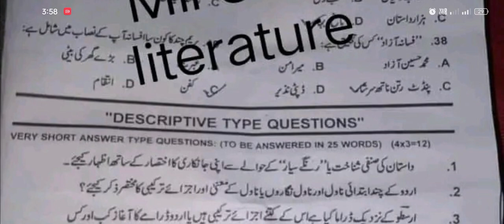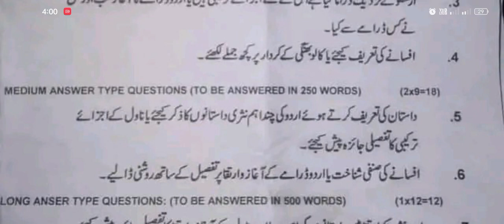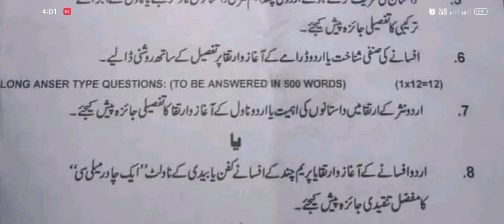MiL Urdu Literature Previous year paper 3rd Semester Kashmir University